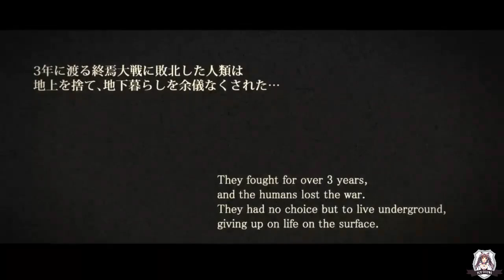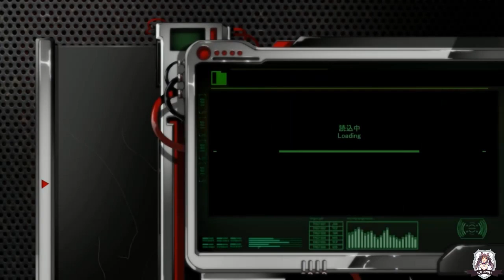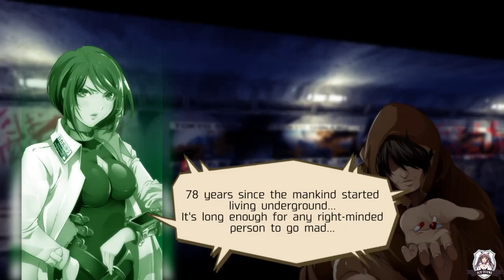Dead or School | First Contact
In this video: let't kick some zombies

Description: Underground dwelling girl Hisako is aiming for the surface in a zombie infested Tokyo. Hack and slash RPG! Obtain weapons and gear from enemies, and customize your skill tree to create your own unique and powerful a character!

Game: Dead or School
Developer: Studio Nanafushi
Year: 1019
Languages: eng/jap/chi/rus
Game Type: 2,5D action